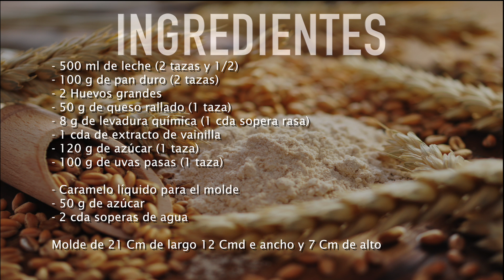Receta fácil de torta de pan (cómo aprovechar el pan duro)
Este postre es una forma increíble de aprovechar el pan duro, se trata de una torta tradicional Venezolana, elaborada con pan duro, uvas pasas y queso, un pastel que no debes dejar de probar y además muy fácil de preparar.